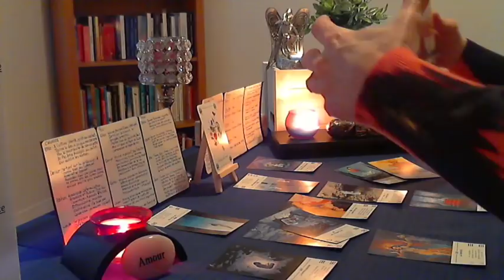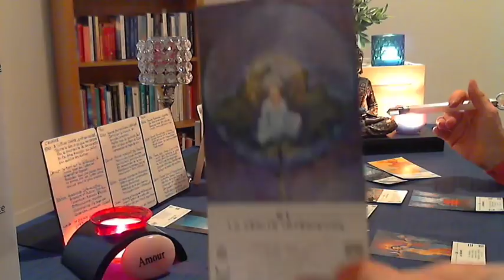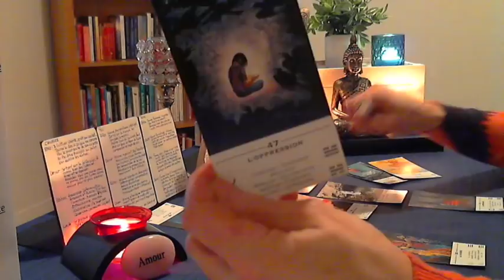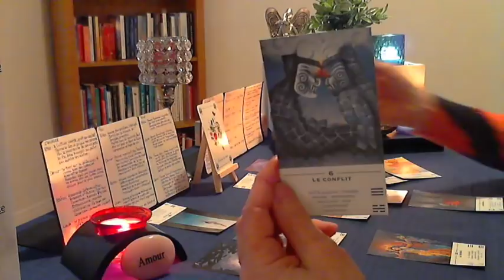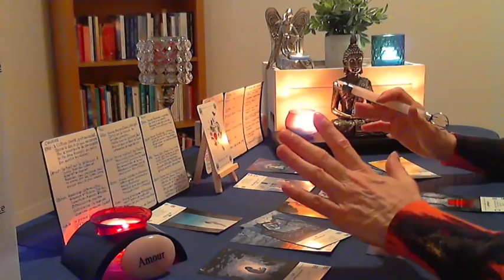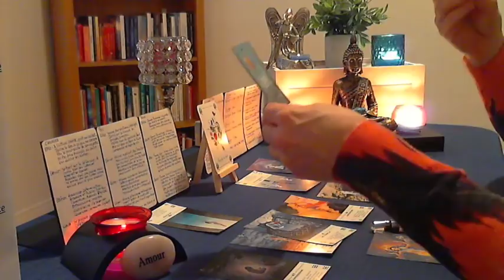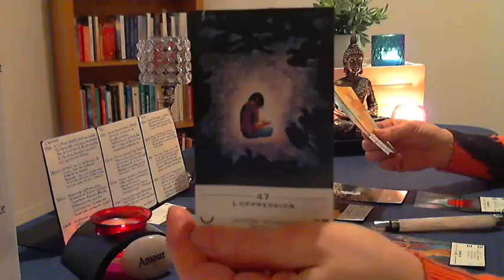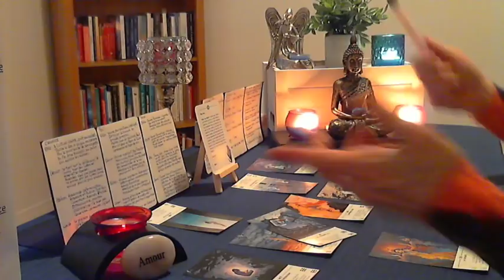Cancer Avril 2019 '' Votre assurance du moment bouscule certaine personne ? '' 👏